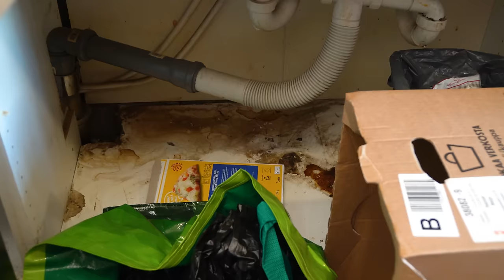Who Did I Rent My Apartment to??! 🏠😱Deep Cleaning a Trashed-Up Apartment for Free!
The limited edition Aurikatariina plush toy!

My book: Happines cleaning by Aurikatariina is also out now!!

This is a peculiar cleaning! Since the tenants had already moved out and left a bunch of their stuff in here and also the apartment was in bad condition. I really felt for this landlady who desperately needed my help to clean the home. All the surfaces of the kitchen were sticky and covered in grease and grime. The tenants had also left so much food behind and I don’t know why. They had been having a hard time with the neighbours because they were complaining about their actions a lot. The kitchen floor is the only thing that was totally ruined, everything else we were able to save!!!

Bathroom cleaning, kitchen cleaning, living room cleaning, Organizing, deep cleaning, satisfying results, before and after pictures

💗Scrub Daddy

💗Scrub Mommy

💗Steel Daddy

💗Scour daddy

💗Power Paste

💗Acidic toilet bowl cleaner

💗Window cleaner

💗Cif cream

💗Floor Squeegee

💗Microfiber cloths

Summary:

00:00 intro
01:23 trashes from the kitchen
01:40 Washing the stove
01:52 more trashes
02:45 Washing the kitchen sink
03:59 Washing wall tiles
04:25 more trashes
04:46 Washing counters
06:12 cleaning the fridge
09:58 cleaning the freezer
10:32 continuing Washing the stove
11:19 Washing oven knobs
12:42 Washing the outside of the oven
13:15 Washing cabinets
13:51 Washing a greasy stove hood
14:52 Washing some shelves
15:25 Washing drawers
17:54 finishing touches
18:22 Washing more shelves
22:23 Washing the floor
23:35 before and after pictures